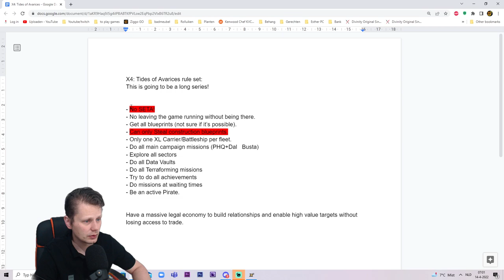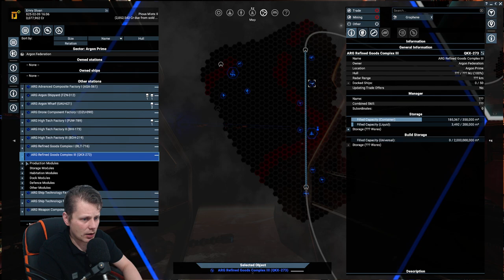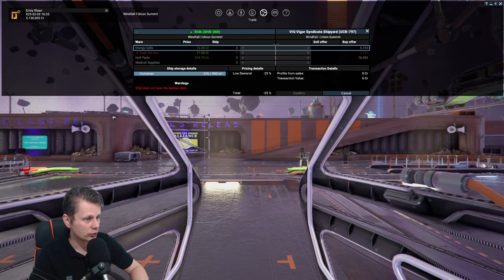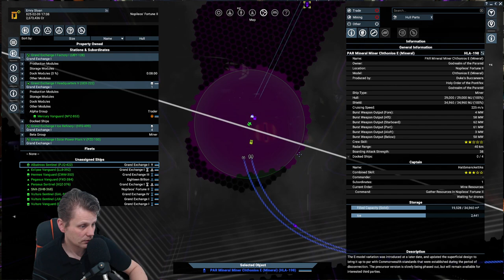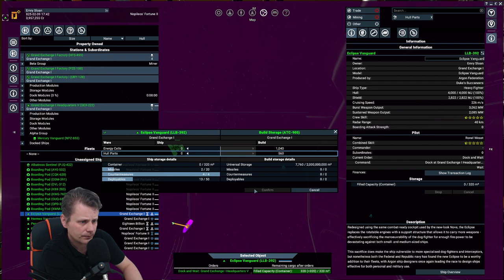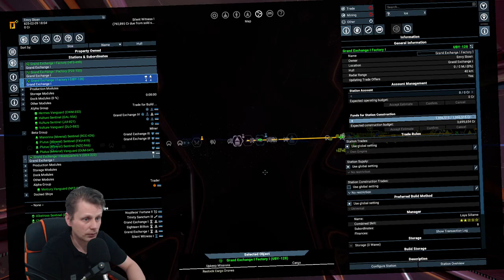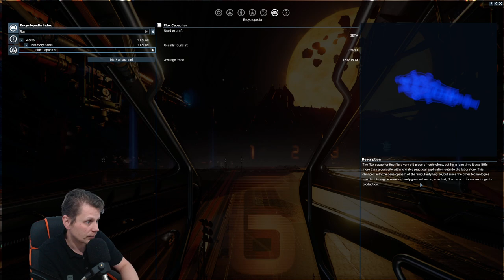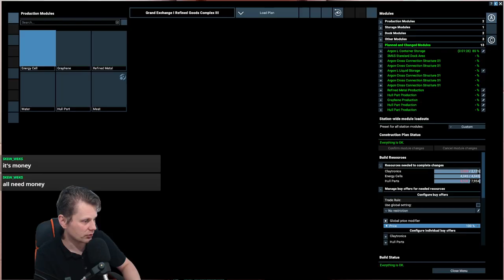#8 - Station Building and Exploration - x4: Tides of Avarice 🏴‍☠️ A Pirates life for me! 🏴‍☠️